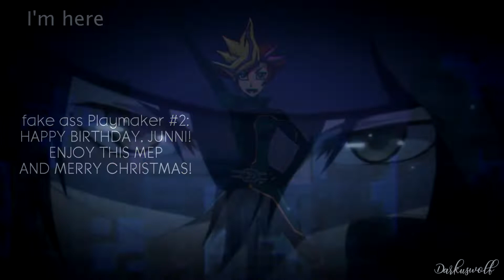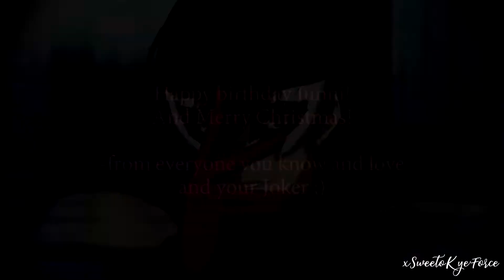[MEP] Happy Birthday Junni | Where Did the Party Go?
Happy birthday, babe it's Chuuya aka xSweetoKyeForce! Didn’t think your precious gf would host your bday mep again, huh? So yeah, I took the role again and honestly I lied about the whole FOB AMV thing and such cuz I wanted to make sure you love FOB just so you can enjoy this haha. Also Darky had to lie when you keep asking questions to her about me just to prevent you from finding out so thanks Darky! Anyways, hope you enjoy it and Merry Christmas! Love you! -sleeps next to you as it's 1 am here-

Song: “Where Did the Party Go” by Fall Out Boy

Birthday messages (READ THEM ALL BABE! THEY'RE WORTH IT)

9 - xSweetoKyeForce with Shugo Chara

15 - xSweetoKyeForce with Persona 5 the Animation